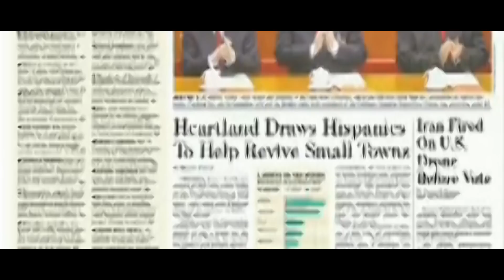Break News Iran's defense minister confirmed that Iranian jets fired at a U.S. drone last week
Iran's defense minister confirmed that Iranian jets fired at a U.S. drone last week and said Tehran would do it again, disputing the Pentagon's statement that the American aircraft was flying in international airspace.
"Last week an unidentified aircraft entered the airspace over Iran's territorial waters in the Persian Gulf, which was forced to flee due to the prompt, smart and decisive action of the Islamic Republic of Iran's armed forces," Brig Gen. Ahmad Vahidi told Iranian state media Friday.

The Obama administration maintained on Friday that the unarmed drone was flying 16 miles off the Iranian coast on Nov. 1 when two Iranian Su-25 jets fired at it, and missed. Senior Obama administration officials said the attack marked the latest in a string of provocative actions by the Iranian government, which is raising concerns in Washington that tensions with the Islamic Republic could continue to escalate.